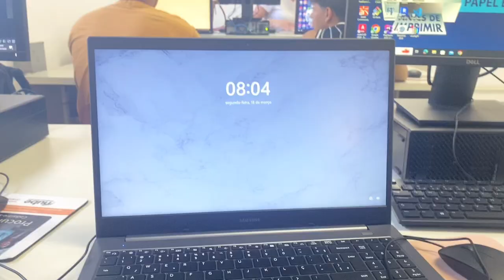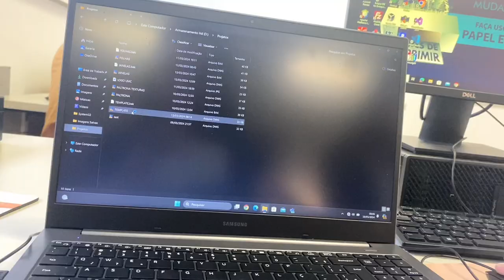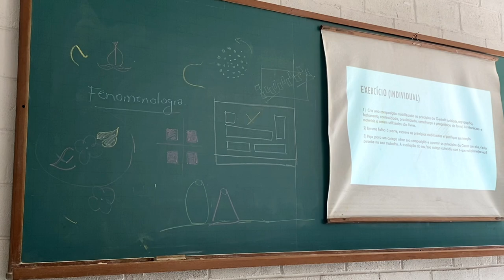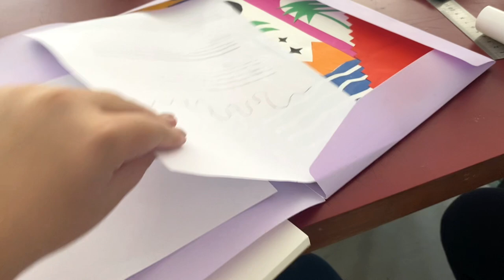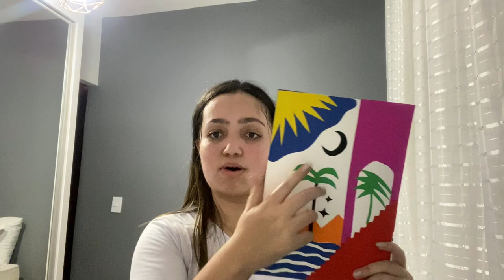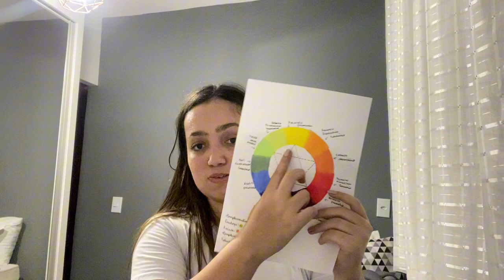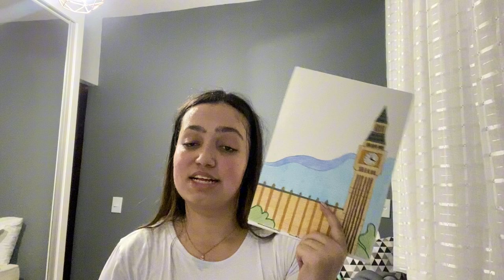rotina na faculdade ✨📐📚 *2 dias comigo* ~arquitetura e urbanismo~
Olá pessoal aqui é rafa Silva 🦋🧸⚡

gente no vídeo de hoje é rotina na faculdade… :)

•inscreva se
•comente
•compartilha

✨| assistam também:

•um dia inteiro comigo ~arrume se comigo, casamento, família, etc...~

•vlog de um dia comigo  ~comprinhas,hidratação, comida...~

•unboxing do meu notebook novo ~samsung book e20~

✨|  tags  (ignorem)

Aesthetitumblr, anotação bonita, anotação linda, vídeo gringo capas estilo gringa pelo celular, capas de video gringo, prest gringo para capas de video, miniatura.